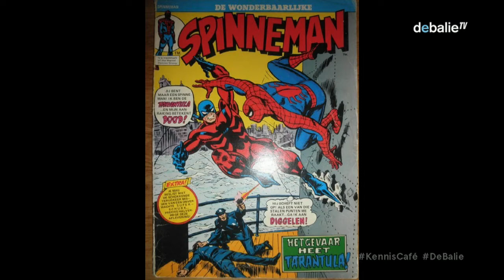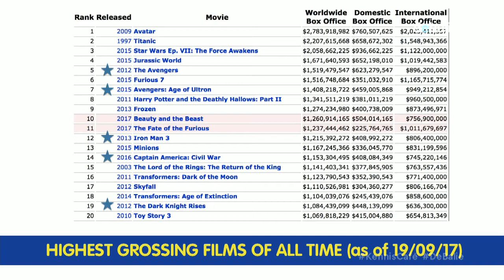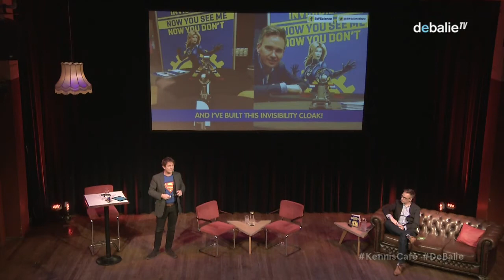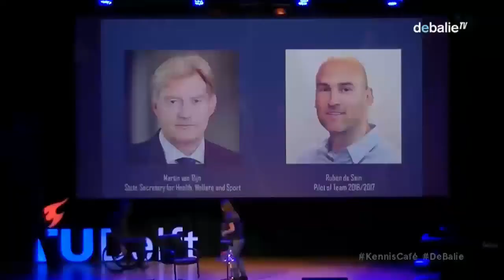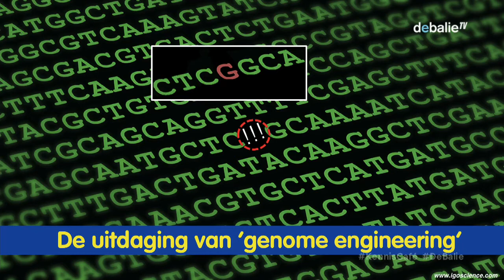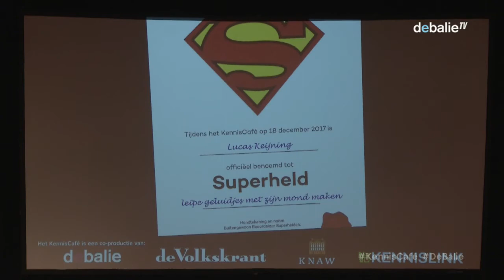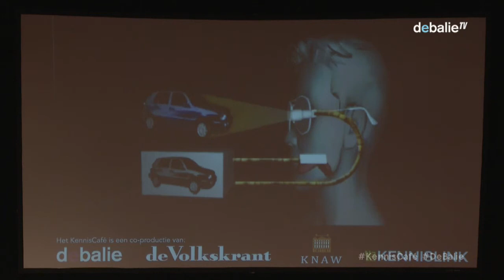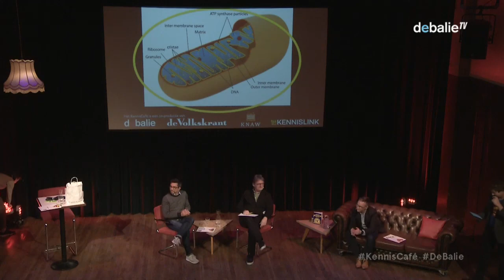KennisCafé: Iedereen Superheld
In dit laatste KennisCafé van 2017 duikt moderator Martijn van Calmthout (De Volkskrant) samen met techniek-wetenschapper en fan Barry Fitzgerald (TU Delft en auteur van Secrets of Superhero Science) in de wereld van de superhelden. Welke technologische ontwikkelingen gaan van iedereen een superheld maken?

Met o.a.:

    Bert Otten, neuro-mechanics and prosthetics (RUG), over het menselijk potentieel en de inzet van prothesen.
    Robert Mans, TU Delft, over hoe je met genetische technieken als CRISPR-cas een superheld kunt maken.
    Barry Fitzgerald, TU Delft en auteur van Secrets of Superhero Science. (Barry zal Engels praten tijdens dit programma)
    Reza Kartosen-Wong, UvA over de culturele betekenis van superhelden en hoe je je erin kunt herkennen.
    Magali Ponds komt vertellen over Project March, een groep studenten aan de TU Delft die aan een exoskelet werken

Een Superheld is iemand die met bijzondere krachten strijdt voor het Goede, tegen het Kwaad. Ze zijn er altijd geweest, hun verhalen zo oud als de Griekse mythologie. Maar waarom hebben we superhelden? Hebben we ze nodig voor problemen die te groot zijn om zelf op te lossen - om hoop te houden? Belichamen ze onze doelen en dromen? En als dat zo is; wat zegt het over onze samenleving dat onze superhelden én superschurken steeds menselijker worden? Ze kampen met ethische dilemma's, verslavingen, onzekerheden, keuzestress, hun relaties staan onder druk; onze superhelden gaan steeds meer op ons lijken.

Superhelden zijn ook een geweldige illustratie van onze technologische vooruitgang. Batman hoeft steeds minder op zijn vuisten te vertrouwen en de eerste echte Iron Man komt steeds dichterbij... En ook in de richting van de minder menselijke superhelden als Wonder Woman (Amazone-prinses met godgegeven krachten), Superman (buitenaards), The Invisible Woman (kosmisch stralingsongeluk) en Spiderman (spinnenbeet) met hun voor onzichtbaarheid, ondoordringbare huid of onvermoeibare kracht heeft de wetenschap al belangrijke stappen gezet.

Het KennisCafé is een co-productie van De Volkskrant, KNAW, NEMO Sciencelink en De Balie.

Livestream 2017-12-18